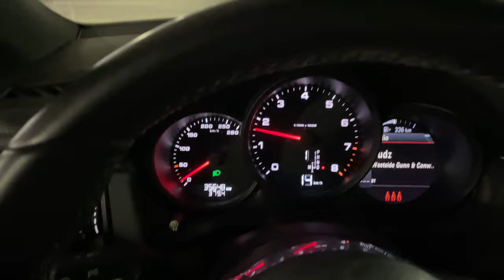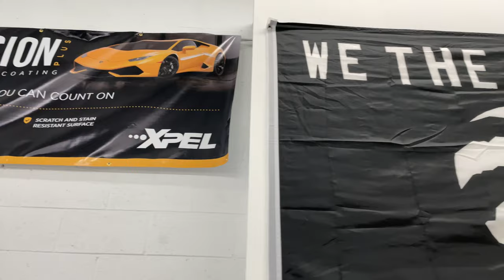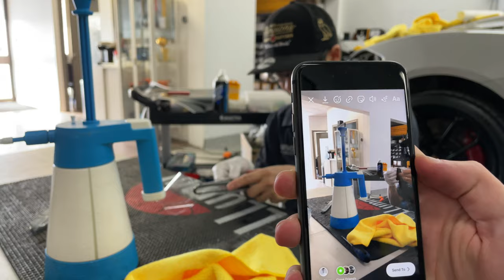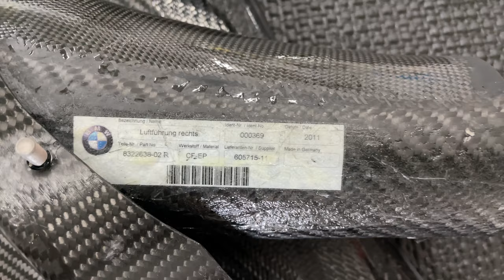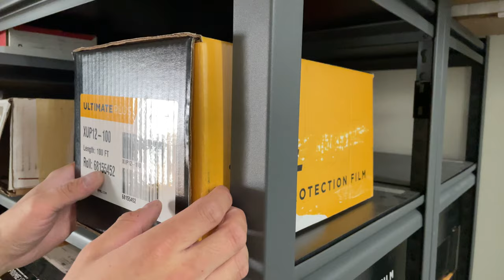XPEL PPF on EVERYTHING!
Paint Protection Film (PPF) is a great way to protect your investment.
See me break the boundaries of what people usually apply PPF to in this video! Steven@Elevated Auto takes us all behind the scenes on the fine skill of protecting YOUR INVESTMENT!

You will also see me unbox some VERY VERY NICE Motorsport parts, namely the Strom Motorsports E9X Precision Uprights for my 2008 BMW M3.
I also received some much anticipated parts from Japan, the Volk TE37 OG Magnesium (Mag) Blue Center Caps.
A special thank-you goes to my good friend Rawson (Ross) in NY for helping me acquire these when the distributor didn't want to ship to Canada.

These Center Caps were Ceramic Coated using Ceramic Pro 9H by Mark@Grand Touring Auto Spa.
The Forcewerkz Carbon Fiber (CF) Side Skirt Extensions, and BMW Edition Black Chrome Fender Markers were Polished by Wes@Orion Detailing.
Hotchkis Sway Bars were Ceramic Coated with XPEL Fusion by Steven@Elevated Auto.
Spage Sport CF Center Console, OEM BMW Motorsport GT4 Lip were first Clear Bra'd with either XPEL STEALTH or XPEL ULTIMATE PLUS, and then Ceramic Coated with XPEL Fusion by Steven.

As usual, enjoy some nice jazz-hop beats curated by myself, over some cool shots and work unfolding to take my E90 M3 to the NEXT LEVEL!

Make sure to Like the video, Subscribe if you haven't already, hit the Notification Bell so you're the first to be notified when my next video is debuting, and most importantly, Tell A Friend about my channel!